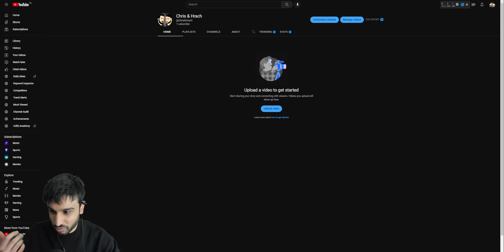WILD RIFT | CARRY EVERY GAME WITH EVELYNN IF YOU DO THIS! | Evelynn Gameplay | Guide & Build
Evelynn Wild Rift Gameplay

League Of Legends Wild Rift Evelynn Gameplay
Evelynn Wild Rift Gameplay and Guide